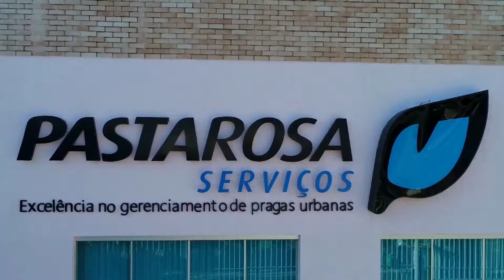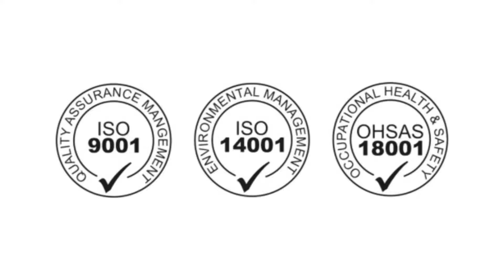Programa Fique por Dentro com Serjão 08/07/2018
Apresentação: Serjão Tcha Tcha Tcha
Filmagem: Produtora Fique por Dentro
Edição: Lucas Nazário
Postagem: Maxwell J. Rodrigues [Shinevideo]